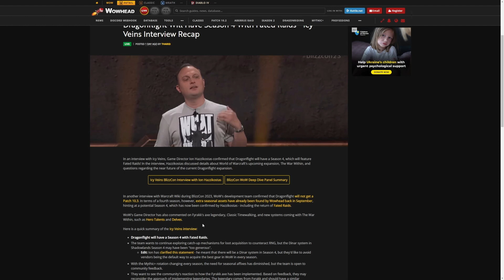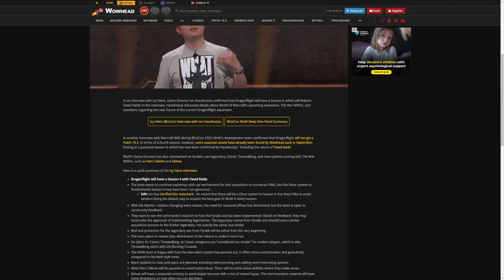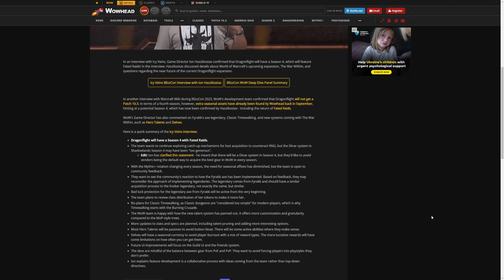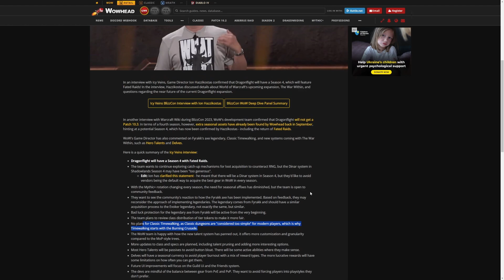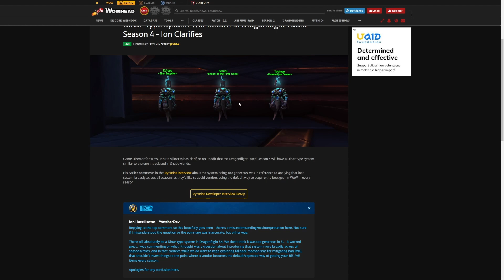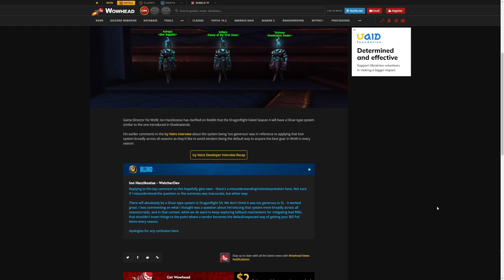Bestätigt: Dragonflight bekommt KEINEN Patch 10.3 - dafür aber eine 4. Season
Ion Hazzikostas äußerte sich nach der BlizzCon zur Zukunft von World of Warcraft: Dragonflight. Dabei wurde bestätigt, dass es keinen Patch 10.3 geben wird, aber eine 4. Season mit Fated-Raids.

20% sparen mit dem Code Geezax20!